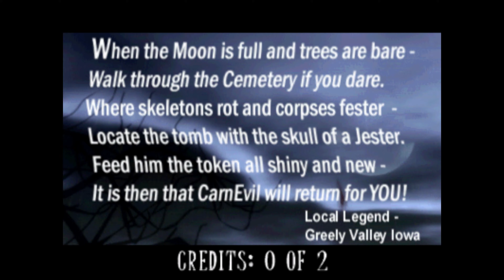CarnEvil Arcade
The game is set in the fictional town of Greely Valley, Iowa. An urban legend claims that if a golden token is inserted into the jester skull's mouth on top of the gravestone of a ringmaster named Professor Ludwig von Tökkentäkker, his undead carnival will rise from the earth.

The game begins with a group of teenagers taking a hayride tour through the Greely Valley cemetery, courtesy of the local "ghost expert" Spooky Sam. The unnamed protagonist leaves the tour and approaches Tökkentäkker's tombstone to find a golden coin sitting in its slot. The protagonist inserts the coin into the jester's mouth, resulting in the haunted amusement park rising from the ground. Trapped within, he takes a shotgun from the shooting gallery and uses it to fight off hordes of zombies and other undead monsters in order to escape. After fighting through the Haunted House, Rickety Town, and the Freak Show, he enters the Big Top and fights his way in order to face Tökkentäkker directly aboard his airship.

CarnEvil consists of four levels, each ending with a boss fight. The first three levels (Haunted House, Rickety Town, Freak Show) can be played in any order, but the fourth (Big Top) cannot be accessed until all three are cleared. The players shoot enemies on the screen while progressing through amusement-park-themed horror environments. The gameplay is considerably violent and features bloody scenes throughout. The controller is a pump-action shotgun attached to the cabinet by a cable; to reload, players must either pump the fore-end or fire off-screen.

Occasionally, a girl named Betty will appear as an innocent civilian. Shooting her earns a life penalty, but does not garner any long-term consequences or changes to the game.

Health and weapon power-ups can be found throughout the game. Weapon power-ups available include a machine gun, shotgun, flamethrower, acid bath gun, and an increase in the standard gun's magazine capacity. They can be obtained by shooting floating icons, such as a shotgun shell or a barrel of acid; the weapons cannot be reloaded, but the magazine increase remains in effect until the player's life meter is empty. Grabbing these power-ups also provides bonus points to the player.

In a nod to the Mortal Kombat series (which was also made by Midway), a midget clown in the Big Top level might say "Get over here, kid!", almost referring to the iconic catchphrase "GET OVER HERE!!" by Mortal Kombat's legendary Scorpion character.

A pizza in the food court section of Rickety Town has the shape of Pac-Man, which was one of Midway's earlier published games.

The hero of video-game Trog! appears in the Freak Show level of the game as an attraction in the background, frozen in a block of ice and labeled "Frozen In Time!". The dinosaur characters also appear as enemies in the Rickety Town.

The "Flem the Fly" creatures in the 'Freak Show' level and the enemies in Galaga make the same sound when shot.

In the 'Big Top' level, a chalkboard turns on its axis to reveal a foolish-looking portrait of Umlaut with the words, "Umlaut is a kiss ass".

Throughout the Haunted House level, the players can find portraits of Evil Marie throughout her childhood. The first is after the player defeats the mid-boss Hambone, whereafter is a painting of Evil Marie as a child, wearing a bloody dress and holding a stained axe.
This is a variation of the painting "The Daughters of Edward Darley Boit", whereof the original painting lacks the blood and axe.
The second detail is in the kitchen, where we see a crayon drawing of Evil Marie chopping off a man's head. Later, a wall opens to reveal a secret passageway to the attic, and shows an adult Evil Marie playing a harp.

One of the clown enemies of the last level is named "Mr. Ozob": apparently Bozo spelled backwards.

It is said to be "perhaps the most twisted video game ever" by the LA Weekly.

One popular bit of fanon states that the player 1 character is named Jacob, and player 2 is Lisa. The names are often said to be in the arcade game's manual, but this is not true.